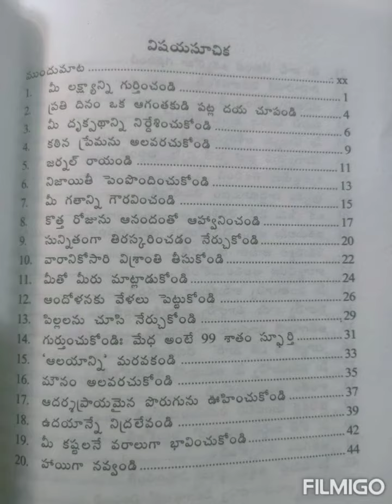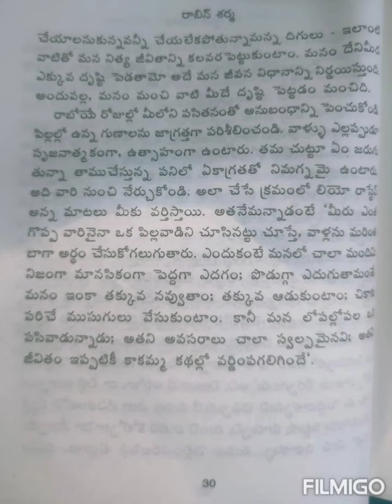13.పిల్లలను చూసి నేర్చుకోండి. WhoWillCryWhenYouDie?